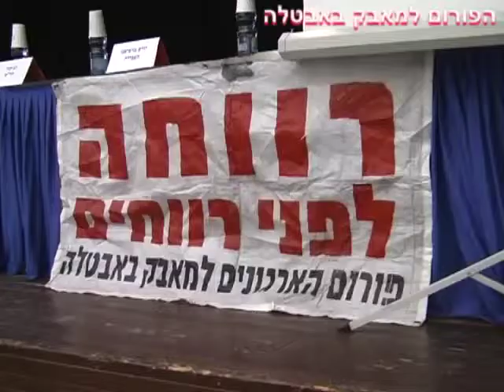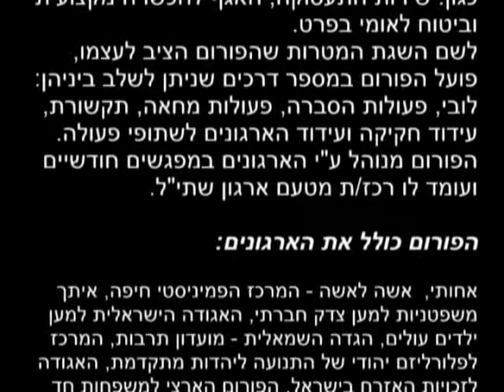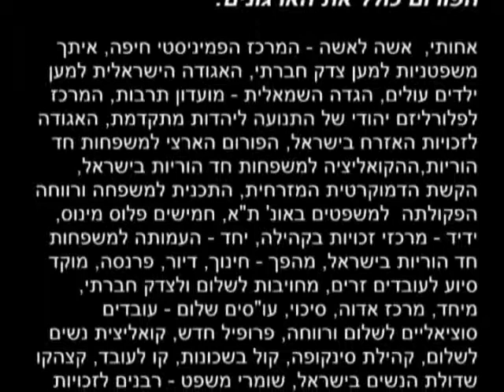פאנל בחירות 2006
פאנל בחירות אשר התקיים ביוזמת ובארגון הפורום למאבק באבטלה, לקראת הבחירות לכנסת במרס 2006, בהשתתפות: דב חנין (חד"ש), יורם מרציאנו (העבודה), יורי שטרן (ישראל ביתנו), מרינה סולודקין (קדימה) וחיים אורון (מרצ-יחד). בהנחיית מירב דוד (מעריב).